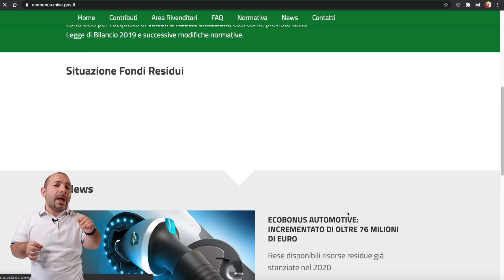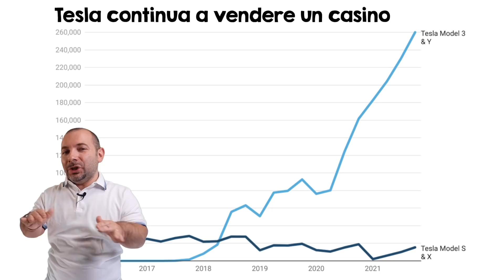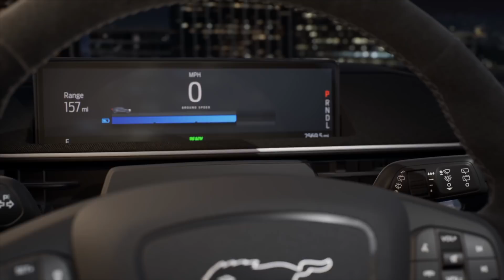NEWS ELETTRICHE EPISODIO 1 BATTERIE STATO SOLIDO, TESLA BATTE TUTTI!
Batterie allo stato solido , nuovi incentivi regionali in veneto , ecobonus rifornito di denaro , Regione Lombardia pronta ad un nuovo bando 2021 , Ford spinge in Michigan , Huawei si butta sulle auto elettriche , Porsche e Volkswagen creano le loro batterie e TESLA campione di vendite in EUROPA !

Questo e tanto altro nelle news della settimana!

MARKER VIDEO:

0:00 intro
0:38 ecobonus statale
1:35 bonus regione veneto
1:46 bonus regione lombardia
2:05 auto in europa
3:48 auto elettriche in italia
5:06 dacia spring
6:10 Huawei ed Auto Elettriche
6:45 Batterie e Porsche
7:31 VolksWagen & Quantum Scape
7:54 Cosa combina Ford? ¯\_(ツ)_/¯
9:44 Outro

LINK UTILI:

Batterie Porsche -
Batterie VolksWagen -

Matteo Valenza